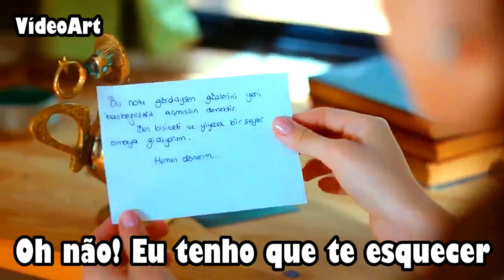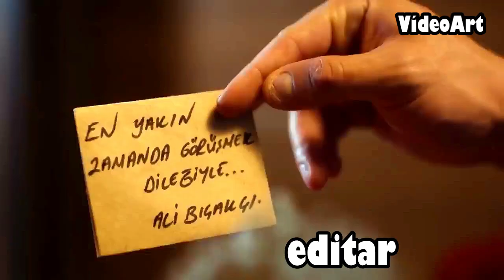Rouge Br'oz Por Amor HD (Música Romântica) 😍❤️🥰💕😘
Música= Por Amor
Cantor=Rouge Br'oz